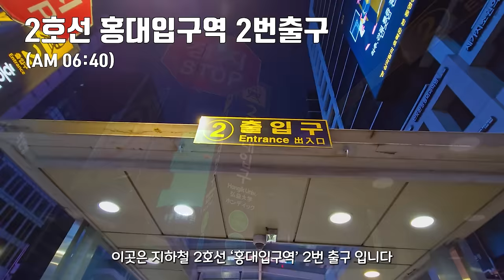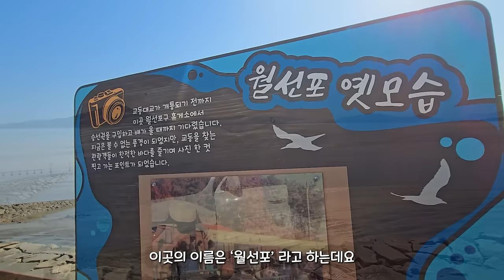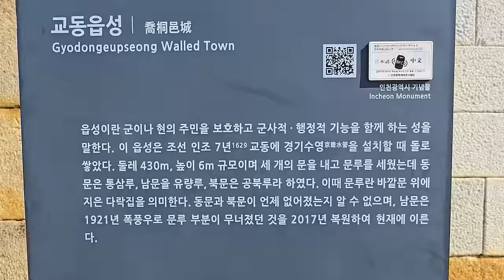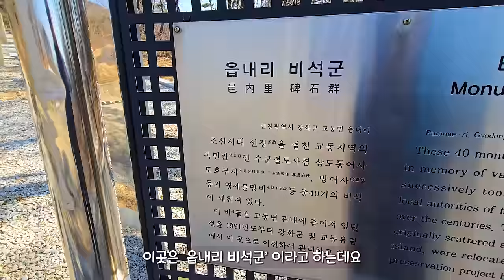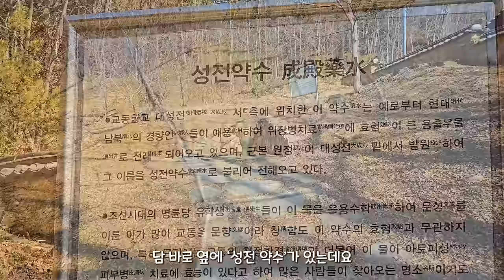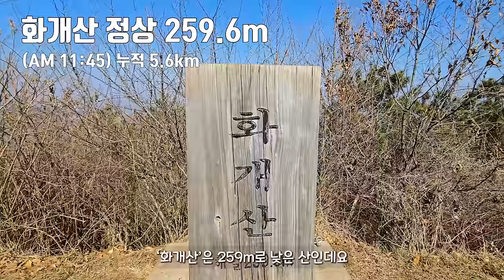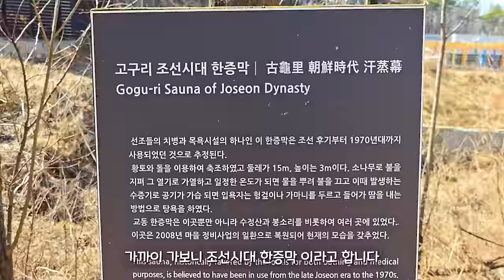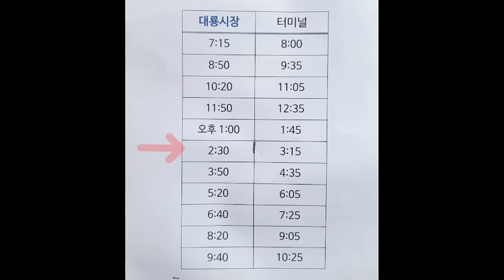🚌 '시간이 멈춘 섬'에 다리가 생겼어요! 버스로 쉽게 가는 '9km' 섬 트레킹 여행 | 📸 대중교통 당일치기 여행 | Civilian Control Line Trekking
'슬기로운 캠핑생활' 채널에 가입하여 주시면 채널 운영에 큰 힘이 됩니다 :)

이번 주부터 본격적인 봄꽃 소식이 전해지고 있는데요.
여행하기 딱 좋은 계절이 왔습니다!
저도 좋은 곳 더 많이 소개해드리기 위해 노력 하겠습니다 :)

오늘 소개해 드릴 곳은 대중교통으로 쉽게 가실 수 있는
오지 섬 트레킹 여행 코스 입니다.
때묻지 않은 자연환경과 다양한 볼거리가 눈을 즐겁게 하는 곳인데요.
등산화나 트레킹화를 준비하시는게 도움이 되실 겁니다.

여행 계획에 도움이 되셨길 바랍니다.

여행,국내여행,한국여행,대중교통,당일치기,뚜벅이,트레킹,가족여행,캠핑,차박,백패킹,둘레길,tour,travel,korea,trekking,camping, 섬, 섬여행